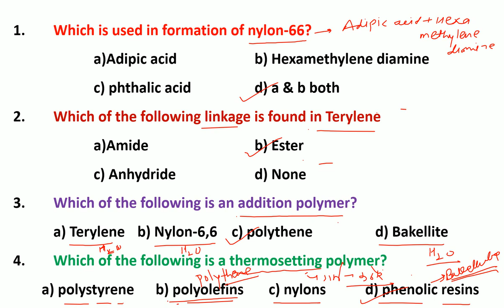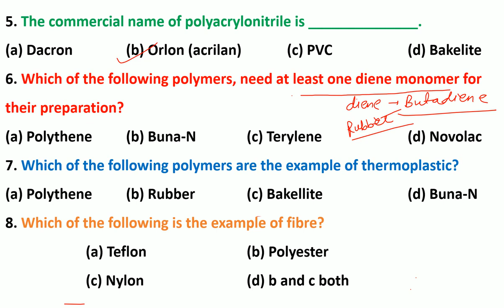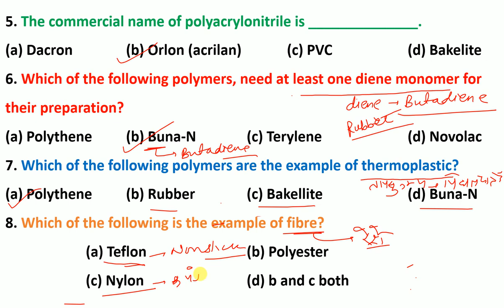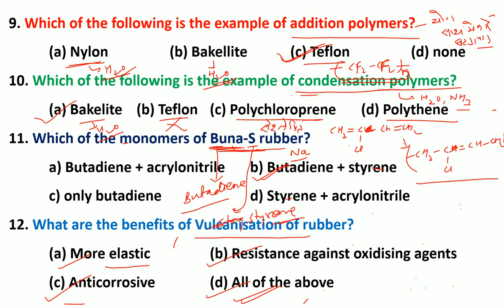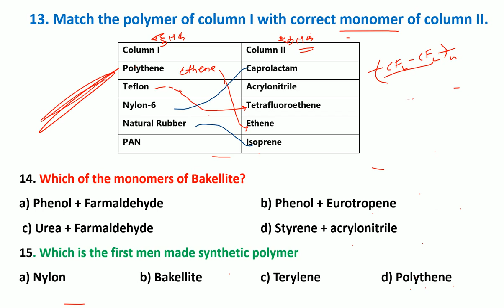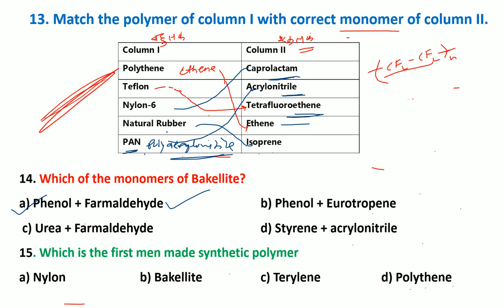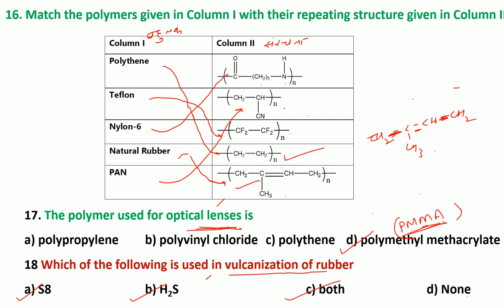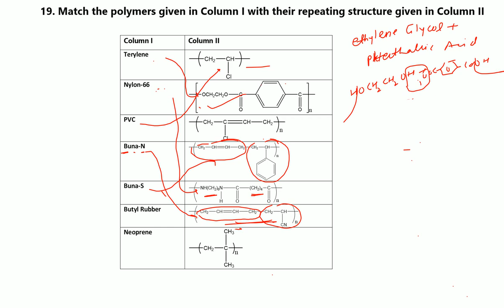103 Objectives on Polymer by Dr. Shyam Lal Gupta